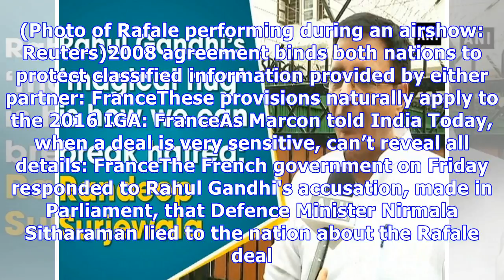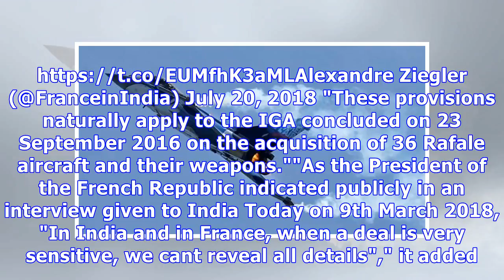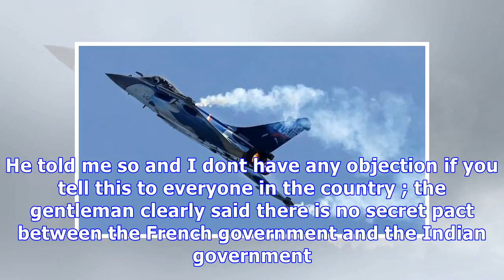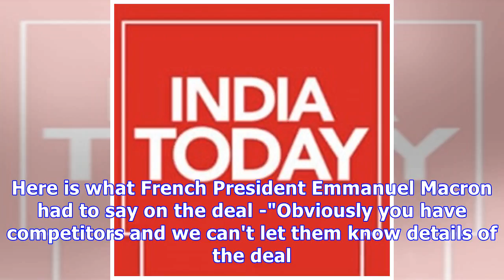France rejects Rahul's Rafale remarks, but Congress boss remains defiant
Jump to navigation 2008 agreement binds both nations to protect classified information provided by either partner: FranceThese provisions naturally apply to the 2016 IGA: FranceAs Marcon told India Today, when a deal is very sensitive, can’t reveal all details: France Rahul Gandhi said Sitharaman cited a secrecy clause while declining to share information on Rafale jet prices. But he said Macron himself had told him no such clause existed. (Photo of Rafale performing during an airshow: Reuters)2...